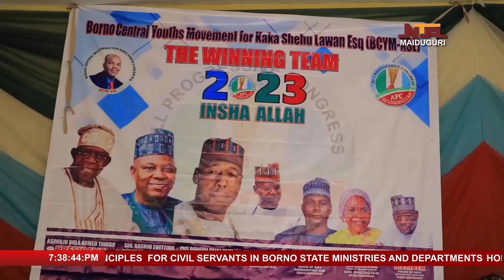KSL: APC Group Vows To Ensure Party Wins North East Overwhelmingly | Umaru Yakubu Kirawa